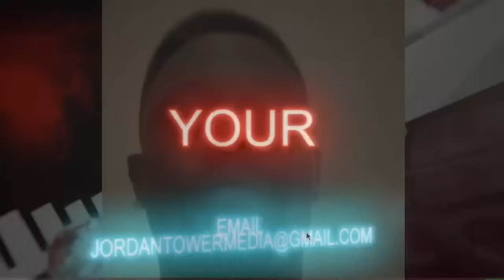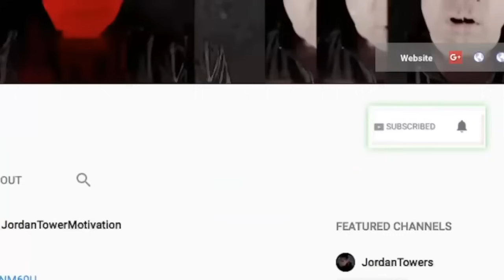Boosie Comments on Fishing With another Man, Diddy Girlfriend SPEAKS OUT, Kodak Black Clean, Fat Joe